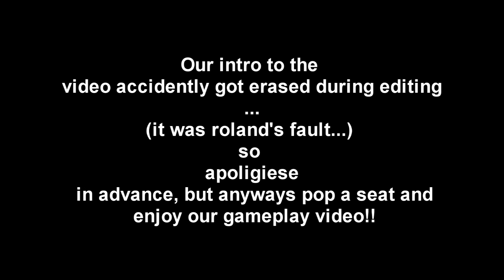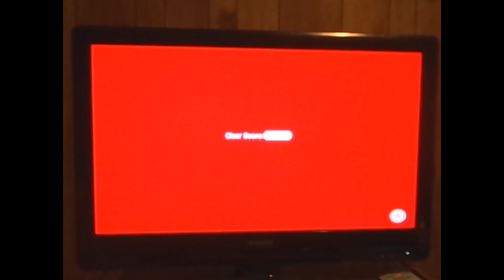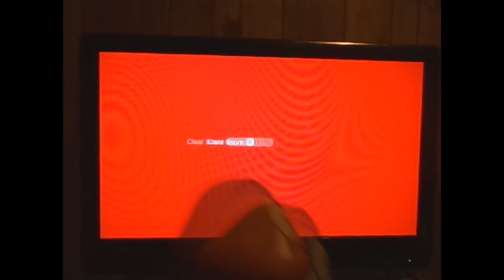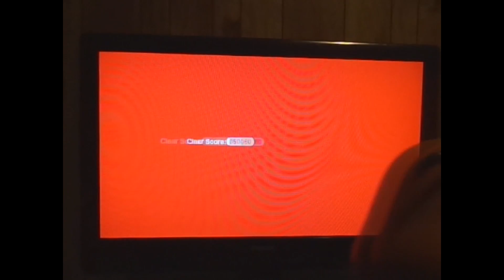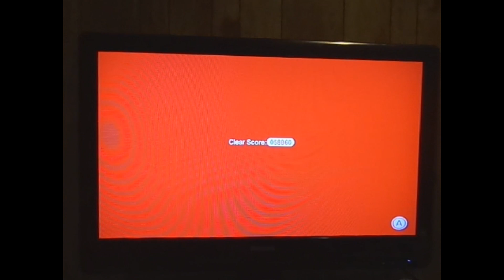Little Goomba Plays Super Mario 3D World!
Little Goomba and the gang all play the recently released Super Mario 3D World for the Nintendo Wii U.